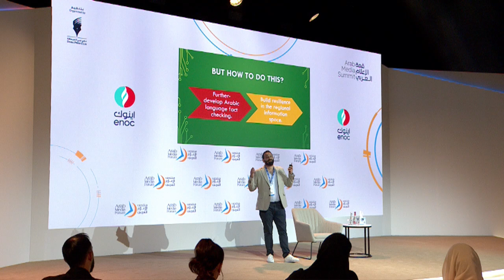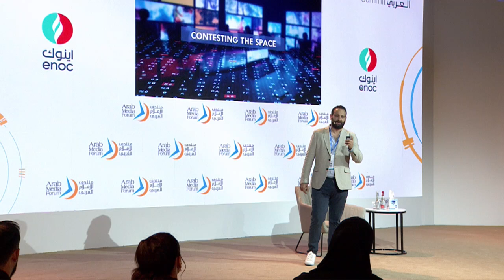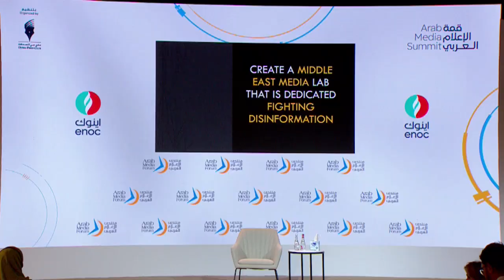جلسة التلاعب بالحقيقة في التواصل الاجتماعي | Disinformation & AI in Media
جلسة "التلاعب بالحقيقة في التواصل الاجتماعي" يتحدث فيها ديفيد باتريكاراكوس كاتب ومؤثر وخبير متخصص في تقنيات الـ AI